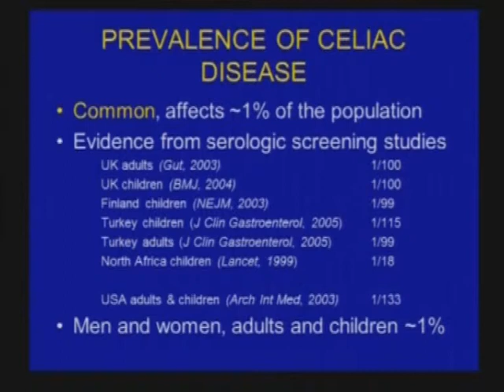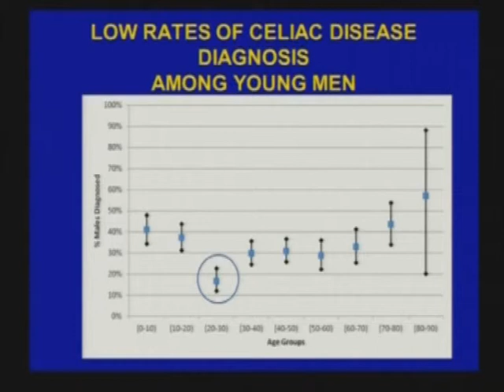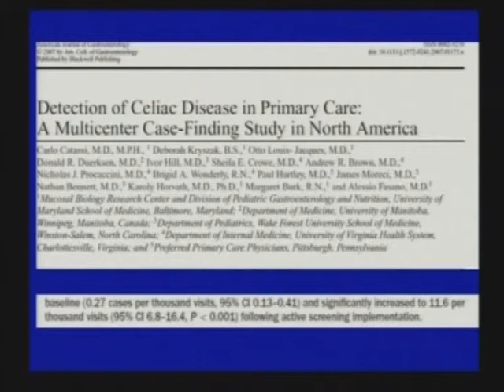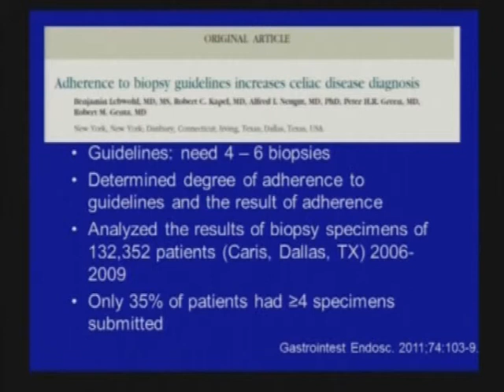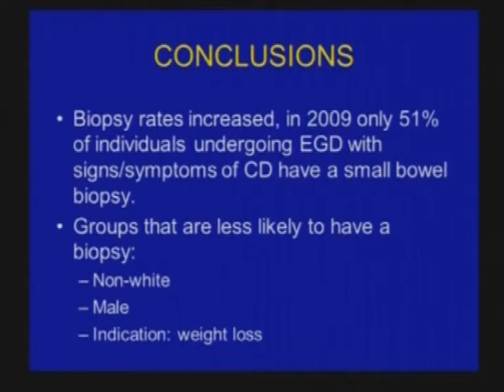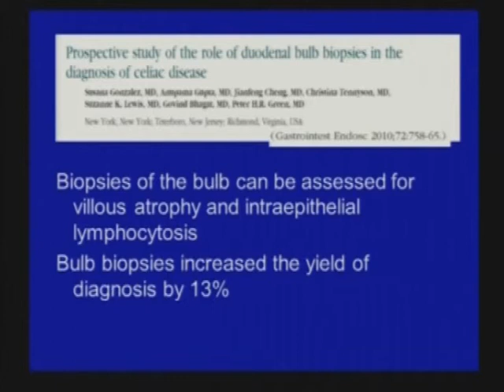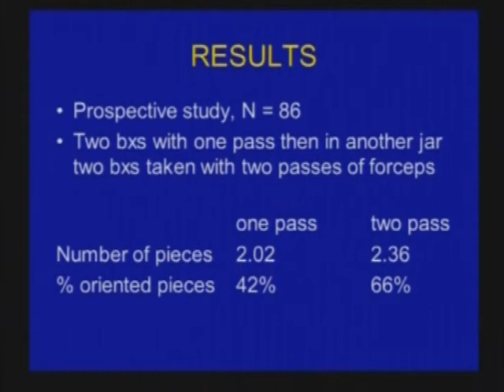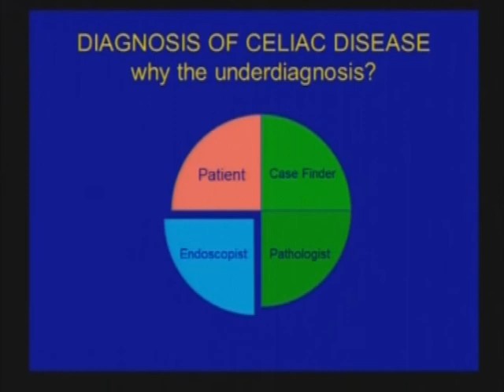¿Por qué se subdiagnostica la enfermedad celiaca? ¿Es esto cierto? - Peter Green, MD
ACADI 2013 Congreso Nacional de Enfermedades digestivas
Viernes 14  de Noviembre de 2013
Salón Rojo
Bogotá Colombia